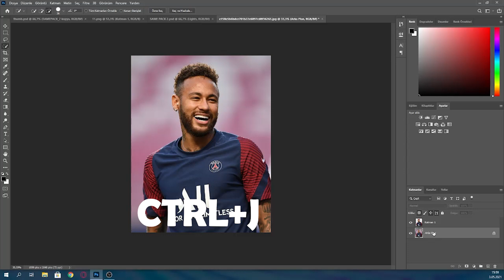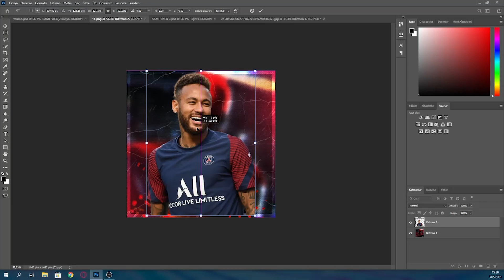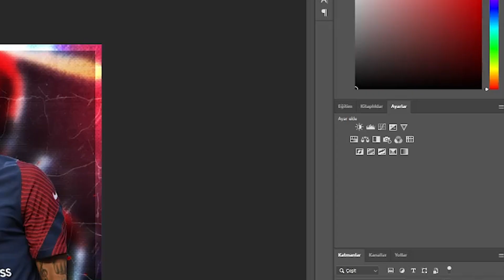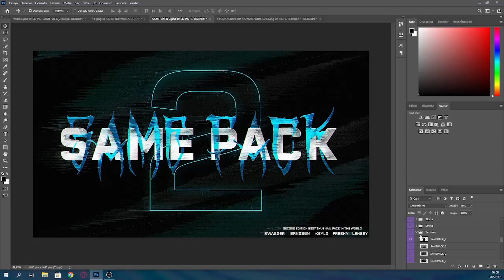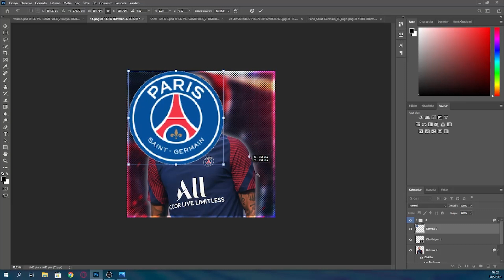FUTBOL LOGO YAPIMI !!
photoshop dersleri,
photoshop cs6,
photoshop logo yapımı,
photoshop manipulation,
photoshop arka plan değiştirme,
photoshop nasıl yapılır,
photoshop arka plan silme,
photoshop cs6 dersleri,
photoshop afiş tasarımı,
photoshop arka plan renk değiştirme,
photoshop animasyon yapma,
photoshop action,
photoshop arka plan bulanıklaştırma,
photoshop araba modifiye,
a photoshopped jesus,
photoshop brush,
photoshop banner yapımı,
photoshop boyama,
photoshop burun düzeltme,
photoshop brush ekleme,
photoshop bulanıklaştırma,
photoshop banner,
photoshop boyut ayarlama,
cardi b photoshop,
b&w photoshop,
b logo design photoshop,
photoshop b&w editing,
b&w portrait photoshop,
photoshop b,
b movie poster photoshop,
b logo photoshop,
photoshop cc,
photoshop cs6 logo yapımı,
photoshop cs6 nasıl kullanılır,
photoshop cc dersleri,
photoshop cs6 fotoğraf düzenleme,
photoshop cs6 arka plan değiştirme,
studio c photoshop,
photoshop c c editing,
photoshop c,
c logo photoshop,
photoshop çizim yapma,
photoshop çizim,
photoshop çizgi çizme,
photoshop çalışma alanı dolu hatası,
photoshop çerçeve yapımı,
photoshop çözünürlük yükseltme,
photoshop çift pozlama,
photoshop çerçeve yapma,
photoshop dekupe,
photoshop dil değiştirme,
photoshop dersleri 2020,
photoshop dersleri cs6,
photoshop desen ekleme,
photoshop dersleri mimari,
photoshop diş beyazlatma,
photoshop ışık manipülasyon,
photoshop ışıklı yazı yazma,
photoshop instagram post tasarımı,
photoshop ingilizce yapma,
photoshop istenmeyen nesneleri silme,
photoshop illustration,
photoshop ile logo yapımı,
photoshop insan silme,
photoshop ile para kazanmak,
photoshop iki resmi birleştirme,
i photoshopped your drawings,
v logo design photoshop,
v card design photoshop,
photoshop v 22.2,
v entertainment photoshop,
photoshop yazı,
photoshop yüz değiştirme,
photoshop yazı yazma,
photoshop yazı silme,
photoshop yüz temizleme,
photoshop yazı efektleri,
photoshop yazı fontu ekleme,
photoshop yuvarlak yazı yazma,
photoshop blanco y negro,
photoshop capas y mascaras,
diferencias entre photoshop y illustrator,
diferencia entre photoshop y lightroom,
photoshop blanco y negro profesional,
photoshop cs6 y cc diferencias,
photoshop luces y sombras,
photoshop copiar y pegar,
photoshop zayıflatma,
photoshop zemin kaplama,
photoshop zoom yapma,
photoshop zaman çizelgesi,
photoshop zemin rengi değiştirme,
photoshop zombie effect,
photoshop zemin temizleme,
photoshop zoom effect,
a to z photoshop,
photoshop 0xc00007b hatası,
photoshop 07 indir,
photoshop 0xc00007b,
photoshop 0.7 photo editing,
photoshop 0.7 passport size photo,
photoshop 0.7 background change,
photoshop 0.7 editing in hindi,
0 dan photoshop dersleri,
photoshop 0 to 100,
photoshop desde 0,
photoshop darslari 0 dan,
photoshop desde 0 2020,
photoshop 101,
photoshop 1. ders,
photoshop 1.0,
photoshop 18 mart,
photoshop 11,
photoshop 1920x1080,
photoshop 1 minute,
photoshop 182 hatası,
apple pencil 1 photoshop,
formula 1 photoshop,
error 1 photoshop,
3 2 1 photoshop,
lesson 1 photoshop 2020,
day 1 photoshop,
bài 1 photoshop,
error 1 photoshop cs6,
photoshop 2021,
photoshop 2020 dersleri,
photoshop 2021 yenilikler,
photoshop 2021 dersleri,
photoshop 2020 logo yapımı,
photoshop 2 resmi birleştirme,
photoshop 2021 arka plan silme,
magic trackpad 2 photoshop,
apple pencil 2 photoshop,
magic mouse 2 photoshop,
viveza 2 photoshop,
2 x 2 photoshop,
ipad air 2 photoshop,
surface go 2 photoshop,
photoshop creating monkey d luffy,
d logo design photoshop,
photoshop charli d'amelio,
d g photoshop,
photoshop eğitimi,
photoshop efekt,
photoshop effect,
photoshop efekt verme,
photoshop express nasıl kullanılır,
photoshop effects,
photoshop eskitme efekti,
photoshop edit,
e photoshop 360,
ashab e photoshop,
ukiyo e photoshop,
ukiyo e photoshop tutorial,
sumi e photoshop,
ctrl e photoshop,
diferença illustrator e photoshop,
photoshop e commerce,
photoshop fotoğraf düzenleme,
photoshop font ekleme,
photoshop fotoğraf netleştirme,
photoshop fotoğraf birleştirme,
photoshop fırça ekleme,
photoshop fotoğraf kesmek,
photoshop fotoğraf ekleme,
photoshop fotoğraf renklendirme,
f logo design photoshop,
photoshop gif yapma,
photoshop gölge efekti,
photoshop gfx pack
surface laptop 3 photoshop,
mx master 3 photoshop,
watermark 3 photoshop plugin,
photoshop 9.0 tutorial,
photoshop 90s anime,
photoshop 90 min,
class 9 photoshop,
class 9 photoshop assignment,
lesson 9 photoshop,
photoshop elements 9,
photoshop android 9,
photoshop day 9,
photoshop part 9,
9 grid instagram photoshop